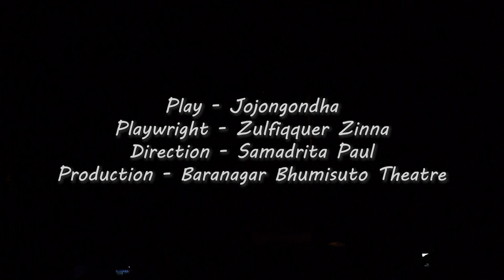JOJONGONDHA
A Bhumisuto Theatre Repertory Production - Jojongondha
Financial Supported By - Sangeet Natak Academy

Play - Zulfiqquer Zinna
Direction - Samadrita Paul

Casting - Samadrita Paul, Namrota Roy & Debasmita Biswas
Light - Saikat Manna